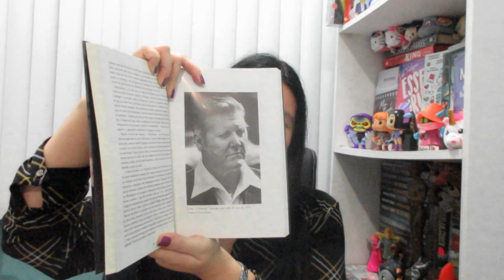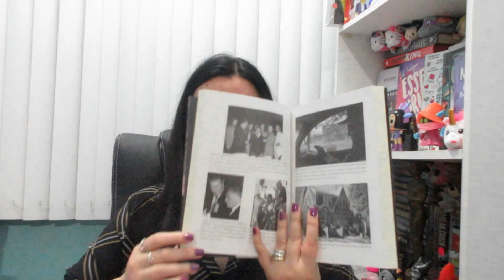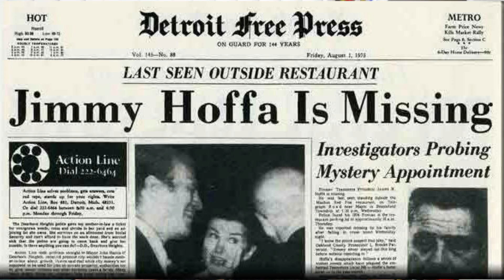O IRLANDÊS 📙 Comparações entre livro x Filme mais curiosidades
(comprando através dos meus links você não paga nada a mais por isso e ainda ajuda o Canal a continuar existindo)

📙Título Original: I heard you paint Houses: Frank "The Irishman" Sheeran & Closing the Case on Jimmy Hoffa
Título no Brasil: O irlandês
autor: Charles Brandt
Tradução de:
Editora Seoman
312 páginas

⚠️ERRATA: No vídeo eu cito que o roteirista do filme foi Martin Scorsese, quando na verdade foi Steven Zaillian ( roteirista de obras como A Lista de Schindler e A Qualquer Preço)